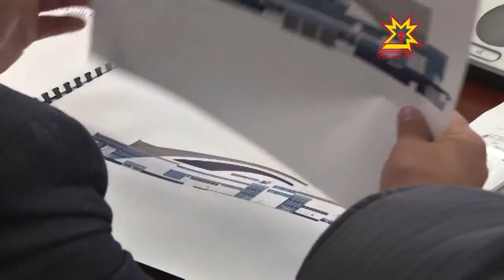Спорт форумне çÿллĕ шайра ирттермелле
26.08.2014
«Раççей — спорт çĕр-шывĕ» форум Чăваш Енре уçăличчен уйăхран та сахалрах юлчĕ. Правительство çуртĕнче çак кунсенче хăнасене вырнаçтарас, волонтерсемпе тивĕçтерес тата ытти ыйтăва сÿтсе яврĕç.